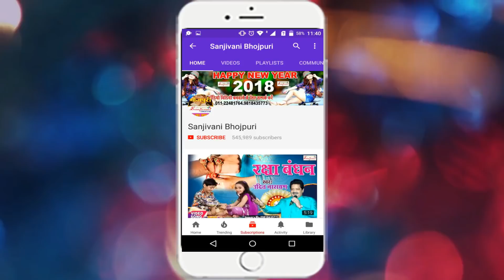मैथिलि पारम्परिक सोहर || कहवां जनम लेले राम जी || Ranjana Singh.New Maithili Hit Songs (2018)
Album Detail यहा देखे :-
एल्बम का नाम :-कहवां जनम लेले राम जी
गायक का नाम :- Ranjana Singh
कंपनी का नाम :- Sanjivani
गीतकार का नाम :-Bharat Singh